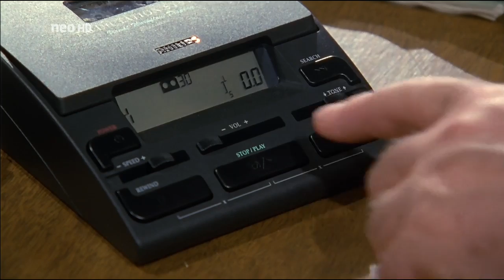Der Alte 240 - Schlagt ihn tot (HD) [Krimi-Serie] 1998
Der Rechtsradikale Klaus Reimann wird erschossen aufgefunden. Hauptkommissar Leo Kress findet heraus, dass Reiman ein Prozess wegen schwerer Körperverletzung bevorstand. Hat Reimanns damaliges Opfer mit dem Mord zu tun?